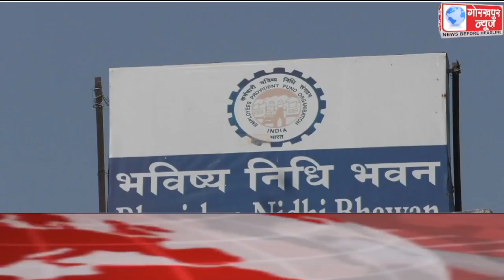GORAKHPUR NEWS Headlines 27-10-2020